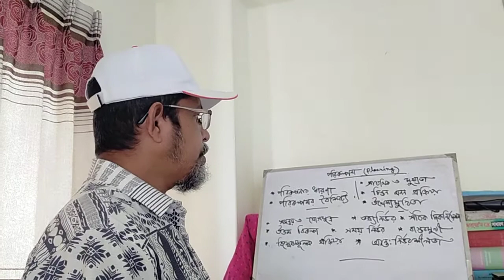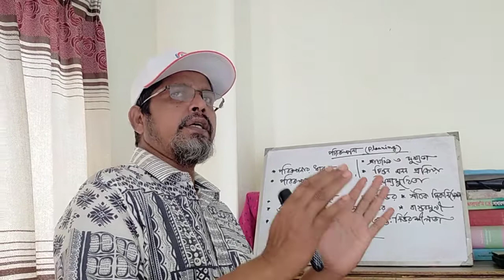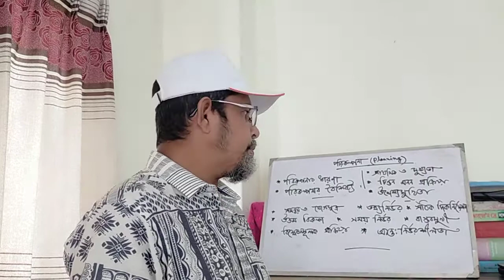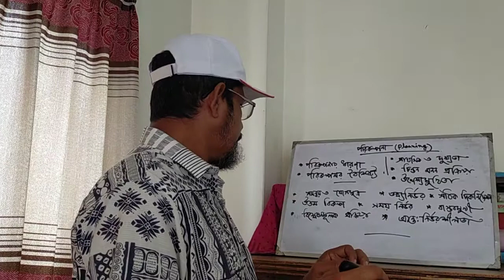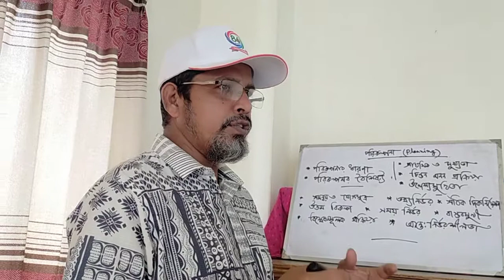ব্যবসায় সংগঠন ও ব্যবস্থাপনা ২য় পত্র। অধ্যায় : পরিকল্পনা প্রণয়ন ও সিদ্ধান্ত গ্রহণ।